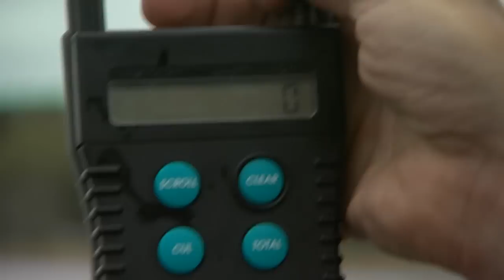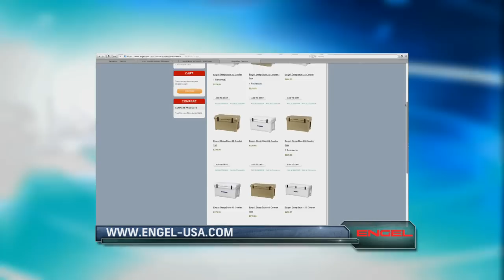SMC Season 10:10 - Monster Bass Sight Fishing Challenge in Texas - Secrets Revealed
Pro Secrets - How to sight fish for bass! Texas sight fishing challenge on Toledo Bend in Texas. Watch Scott Martin, Russel Cecil, Clark Wendlandt and Todd Castledine show you their secrets on how to catch spawning bass while sight fishing. This episode is very educational and yet serious bragging rights for these pro fisherman. For info on the special flipping stick rod is using go

Need a Cooler? for more info on the best cooler I have ever owned.

For more instructional, educational or how to fishing videos please join our team by subscribing to our channel and please follow us on our FB Thanks for watching and if you enjoyed the video please leave us a comment and "like" the video. More coming soon.

The new P-Line braid performs very well and is the best braid I have ever used.